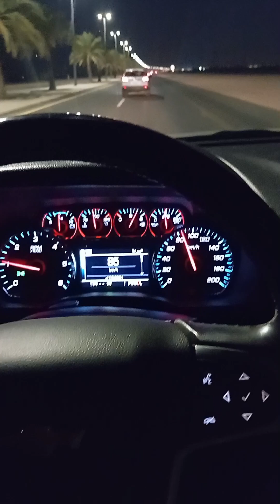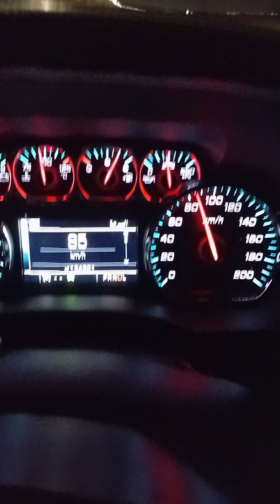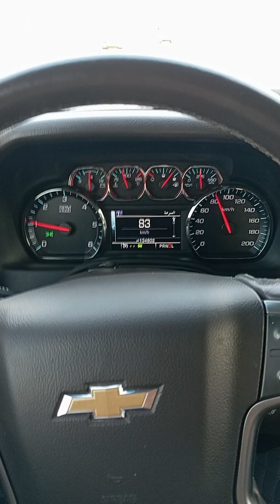automobile Saudi Arabia #streetfood